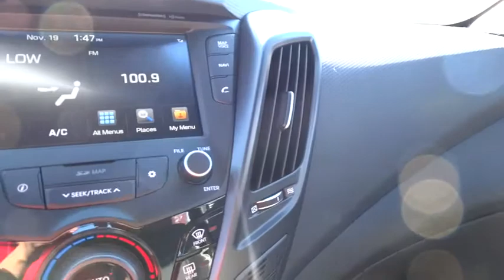2016 Hyundai Veloster Albuquerque, Rio Rancho, Santa Fe, Clovis, Los Lunas, NM GU257728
2016 Hyundai Veloster

8800 Lomas Blvd. Northeast

Designed to look like nothing else on the road, the bold 3-door design, LED headlight accents and raking contour lines make Veloster instantly recognizable. Veloster comes in 4 unique trims, Veloster, Turbo, Turbo R-Spec and the all new Rally Edition. The Turbo includes standard 18-inch alloy wheels, round chrome-tipped dual exhaust, and a special wide-mouthed grille. With expressive styling and smart features like the stealth third door, the result offers the look of a sporty coupe with the added benefit of easy access for rear-seat passengers. The Veloster's unique 3-door design with glass rear hatch and available panoramic sunroof combine to impressive effect by giving Veloster a roomy and enjoyable interior. The available 450-watt Dimension AM/FM/SiriusXM Satellite Radio/CD/MP3 audio system delivers plenty of power with 8 speakers - including an 8-inch subwoofer. Access all of your information, navigation, and entertainment options via a multimedia LCD touchscreen that measures 7 inches. You'll be amazed by Veloster's 1.6L GDI engine. It's both strong and efficient, generating up to 132hp and delivering up to an EPA-estimated 35 MPG hwy. The Veloster Turbo uses the same GDI technology combined with a twin-scroll turbo to give it 201hp and an excellent weight-to-horsepower ratio while still delivering an incredible EPA-estimated 33 MPG hwy. Hyundai's innovative Blue Link in-car wireless connectivity system offers amazing information, entertainment, technology and safety features. From advanced voice recognition that lets you search points of interest to SOS Emergency Assistance. Blue Link can also start your Veloster via a mobile phone app, a toll-free number or the Owner's Website, provided you have push button start as well.
AUTO-DIMMING REARVIEW MIRROR W/HOMELINK  -inc: compass,CARPETED FLOOR MATS,OPTION GROUP 04  -inc: Turbo Technology Package 04  Panoramic Sunroof 2-pieces  safety 1-touch  115V Power Outlet  Automatic Headlamps  Hyundai Blue Link Telematics System (GEN 2)  Blue Link Connected Care complimentary trial (enrollment required)  Automatic Temperature Control w/Auto Defog  auto-defogger  Rear Parking Sensors  bodycolor sensors w/specific exterior colors  Navigation System Deletes CD player  7  high resolution touchscreen  AVN 4.0 and SiriusXM Travel Link 2.0 (90 day trial)